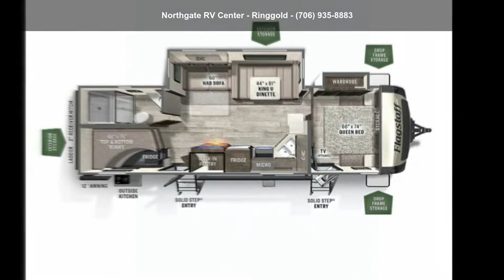2022 Forest River Flagstaff Super Lite 27BHWS - Northgate...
For Sale in Ringgold, GA 30736

Forest River Flagstaff Super Lite travel trailer 27BHWS highlights: Double Size Bunks Dual Entry King U-Dinette Hide-A-Bed Sofa Walk-In Pantry Outside Kitchen   Get ready for a fun camping experience with your family and friends in this trailer that sleeps nine!  From the rear double size bunks to the front bedroomandapos;s queen bed, and the furniture in the spacious main living area, everyone will find a place to lay their head at night. The cook will have full amenities inside and the choice to make meals on the outside kitchen when feeding everyone, and storage is abundant for your snacks and dry ingredients in the walk-in pantry, your cold items in the double door refrigerator, and throughout the interior and along the exterior.